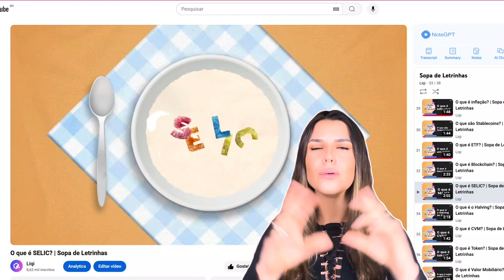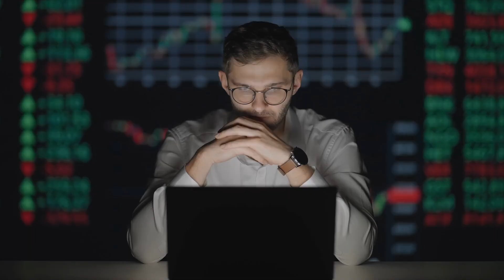O que é IPCA? | Sopa de Letrinhas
Você sabe o que é o IPCA e como ele impacta o seu bolso? Descubra neste vídeo tudo sobre o Índice de Preços ao Consumidor Amplo (IPCA), o indicador oficial de inflação no Brasil. Entenda como ele mede a variação dos preços de produtos e serviços essenciais do dia a dia, como alimentos, transporte e saúde, e como isso afeta o custo de vida.

Além disso, você vai aprender sobre a relação entre o IPCA, a taxa Selic e os juros que influenciam financiamentos, crédito e até mesmo os seus investimentos.

Quer entender mais sobre o IPCA? Acesse Descompliqi, a nossa plataforma de conhecimento exclusiva

Quer ficar por dentro de tudo o que acontece no universo da tokenização?